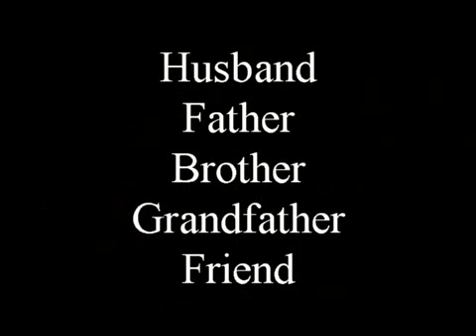Andy Hill Memorial Video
Life in pictures